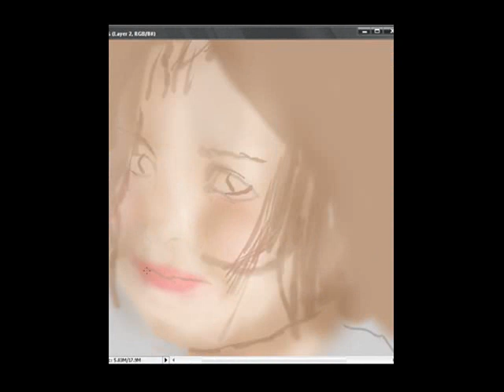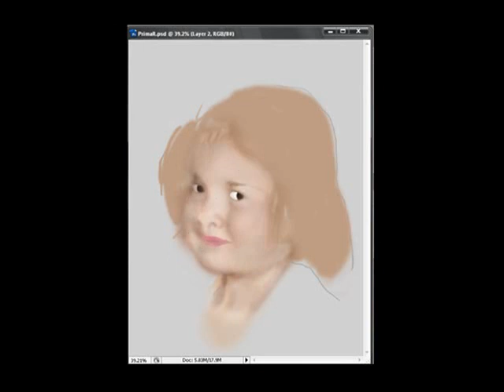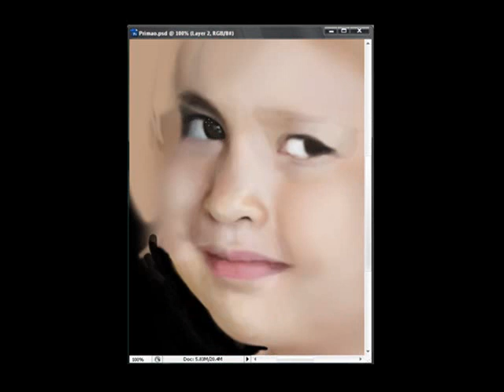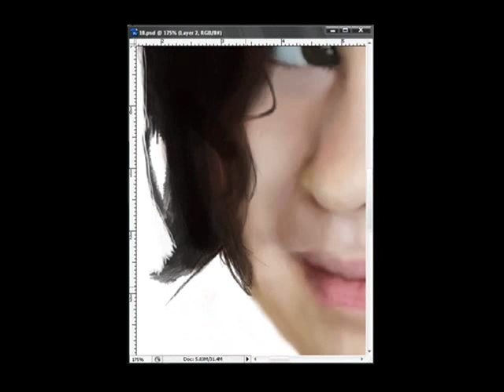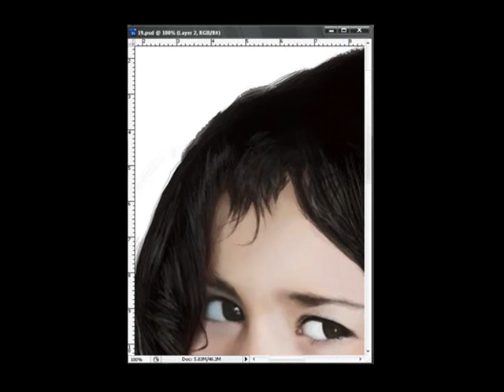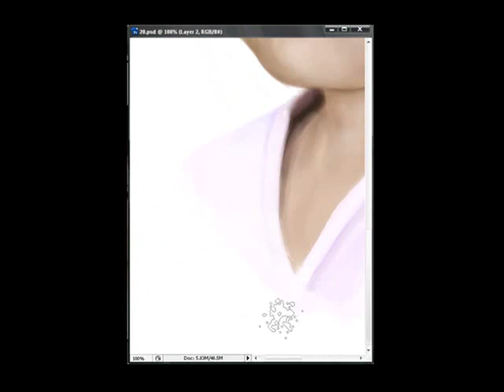Digital portrait, Sofia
Digital portrait, using photoshop CS III

steps

1) Facial structure, laying down distances between eyes, nose and mouth, first 2 minutes

2) Blending tones, contrast between lights, darks and roundness. 2nd and 3rd minute

3) Retouching, detail, eyes and hair. Last 3 minutes

Music from M. Night Shyamalan's Signs, 'The Hand Of Fate'